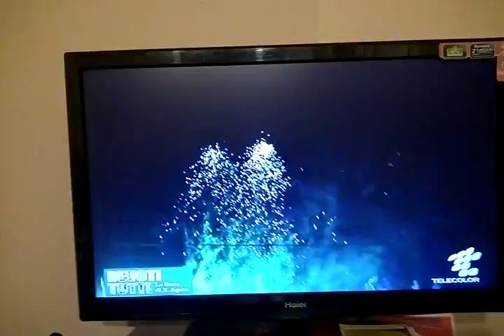Viva SANT'AGATA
Condividi